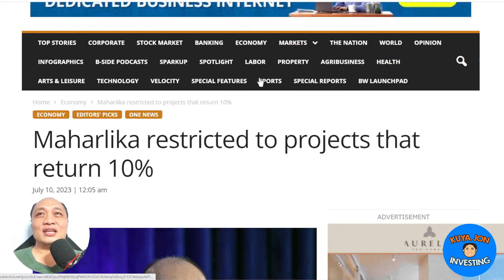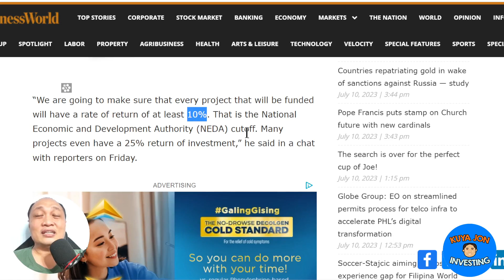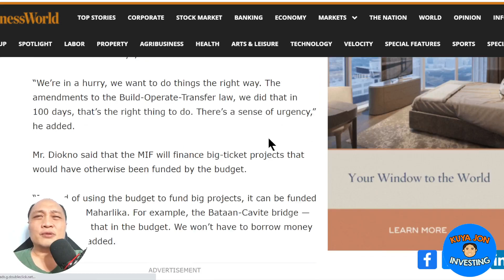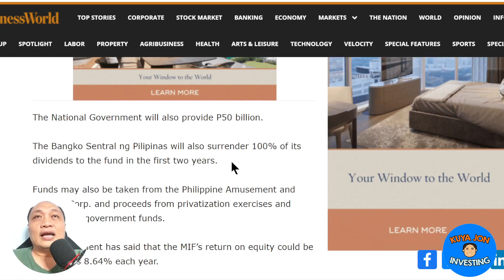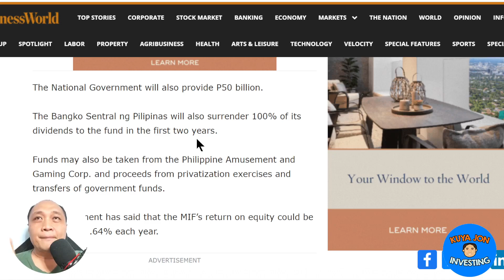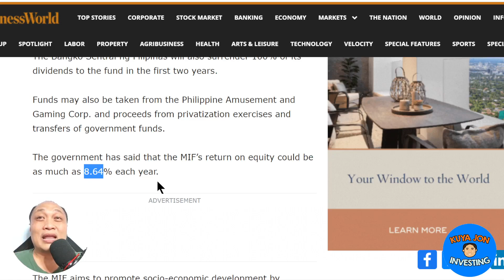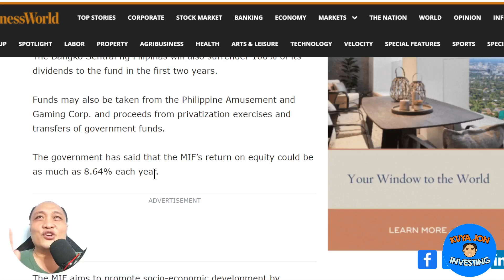Maharlika Fund 10-25% Returns - Philippine Business and Stock News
In today's video, I provide my reaction to the latest news surrounding the Maharlika Fund's bold aim to achieve 10-25% returns. Join me as I analyze the implications of this investment strategy and discuss whether it's a viable option for investors. Tune in for an engaging conversation!

1️⃣ Personal Opinion: The content of this video reflects my individual opinion and interpretation of the market conditions, economic trends, and financial news discussed. It should not be considered as professional financial advice or a recommendation to make any specific investment decisions.

2️⃣ Conduct Due Diligence: It is your responsibility as a viewer to conduct thorough research and exercise your own judgment when making financial decisions. Consider consulting with licensed financial advisors or professionals who can provide tailored guidance based on your specific circumstances.

3️⃣ Dynamic Financial Landscape: The financial landscape is highly dynamic and subject to rapid changes. Market conditions, regulations, and economic factors can evolve, potentially altering the implications of the information provided. Therefore, it is crucial to stay updated and perform your due diligence regularly.

4️⃣ Risk and Loss: Investing in stocks or any financial instruments carries inherent risks. It is possible to incur losses or experience adverse outcomes. Please be aware of the risks associated with investing and carefully evaluate your risk tolerance before making any investment decisions.

5️⃣ Independent Decision-Making: The ultimate responsibility for any investment decisions rests with you, the viewer. Consider your personal financial goals, risk appetite, and seek advice from professionals as needed, ensuring that any decisions made align with your individual circumstances and financial objectives.